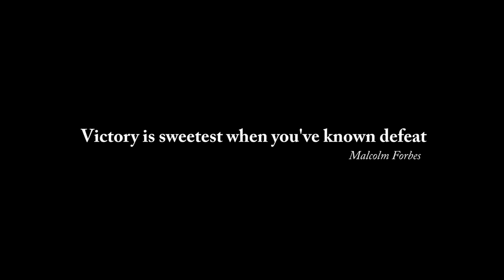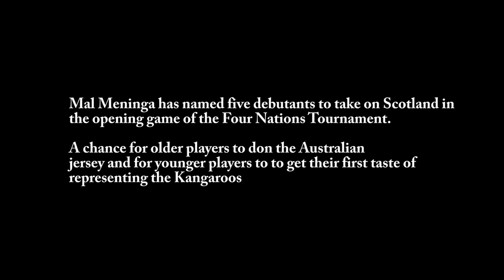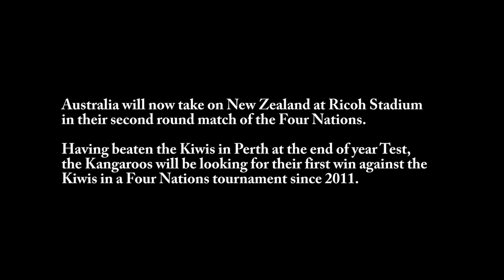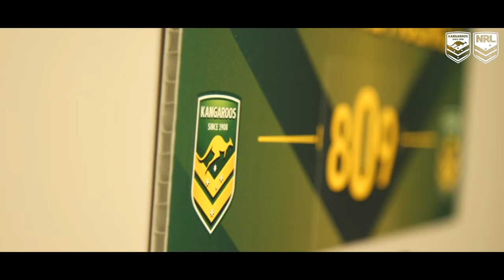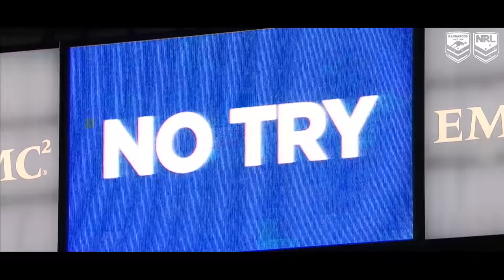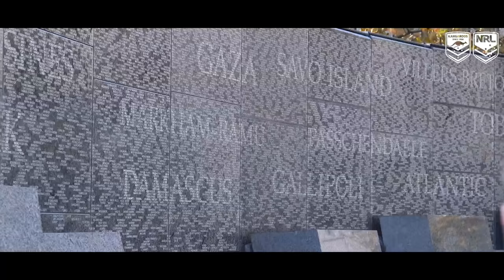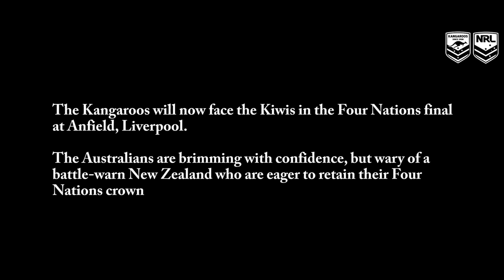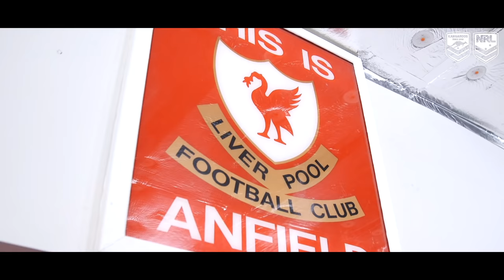NRL - Kangaroos Four Nations 2016 - Documentary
The official Kangaroos Four Nations Documentary 2016.

Match Highilights:
1. Australia v Scotland 8:13
2. Australia v New Zealand 15:30
3. Australia v England 27:50
4. Australia v New Zealand 37:07

Want to see all of the action from the 2016 Four Nations with never seen before vision? This documentary will take you with the Australian Kangaroos as they tour the UK, battle with Scotland, New Zealand and England to try and claim the Four Nations crown.